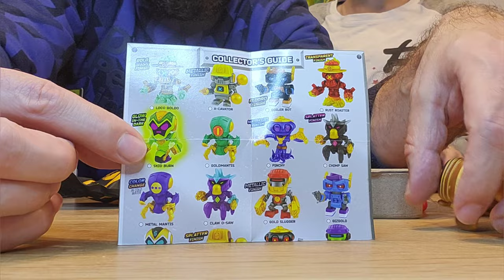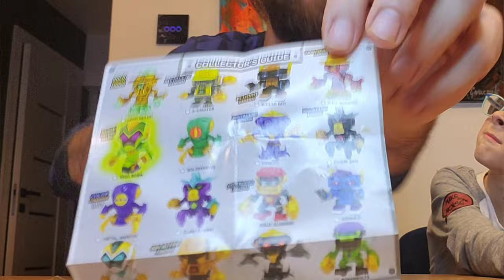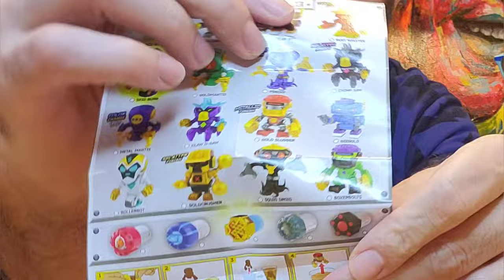3 MINI zestawy Treasure X ROBOTS - Te robociki są superoskie😍 Gdy nagrywaliśmy znów był mały wypa...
Łapcie link do sklepu Best Toys:

3 MINI zestawy Treasure X ROBOTS - Te robociki są superoskie😍 Gdy nagrywaliśmy znów był mały wypa...
tam dowiecie się więcej o Treasure X i nie tylko :)